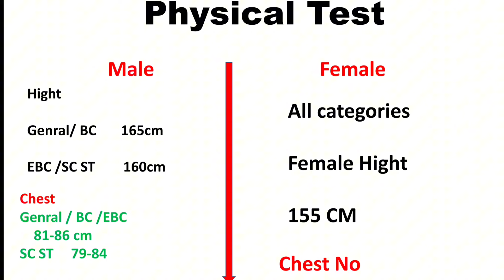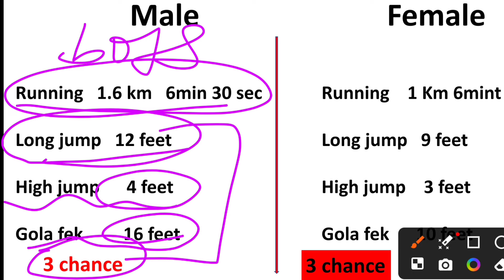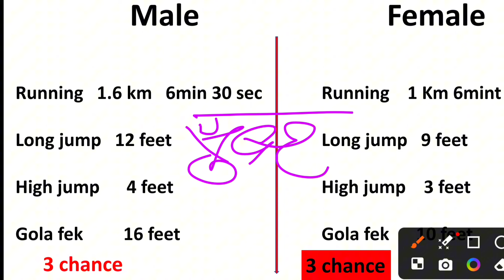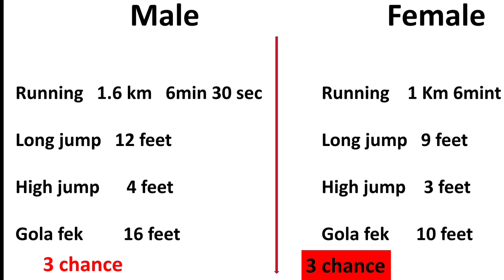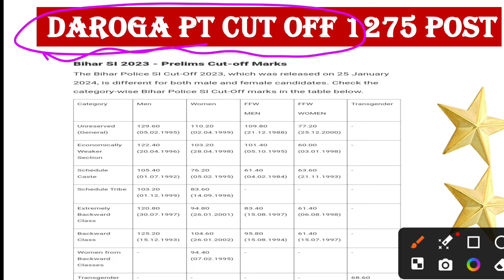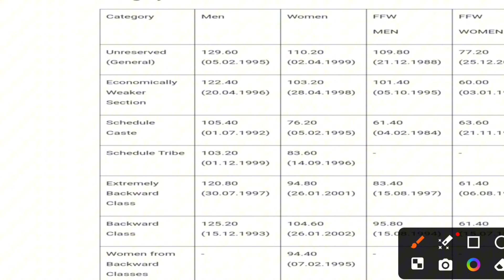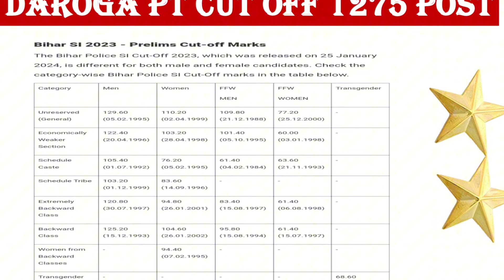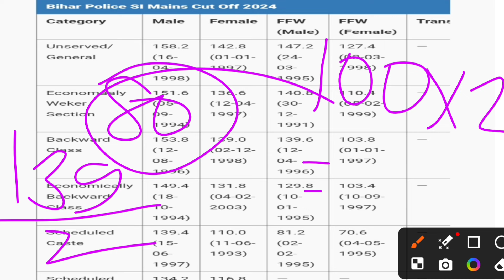Bihar daroga physical test kaise hota ha |biharsi physical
बिहार दारोगा फिजिकल कैसे 2024|biharsi physical test

Daroga physical kaise hota ha|| biharsi Physical | Bihar daroga kaise bane

Bihar Daroga physical 2024 || biharsi Physical | Bihar daroga kaise bane

Bihar Daroga Physical || biharsi physical| Bihar daroga kaise bane
बिहार दरोगा आसानी से कैसे बनें|bihar daroga kaise bane | biharsi |bihar sub inspector 2024
bihar daroga ka physical kaise hota hai
how to clear bihar daroga

bihar daroga,bihar daroga syllabus
bihar daroga
bihar daroga physical
bihar daroga interview
bihar daroga documents
bihar si,bihar daroga ki taiyari kaise karen
bihar daroga new vacancy vacancy 2024
khansir daroga
daroga physical test
daroga cut off